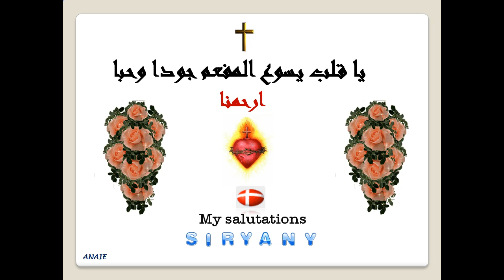Jesus parley with the soul 28th,المفاوضة 28 وعشرون بين النفس وقلب يسوع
المفاوضات الروحية بين النفس وقلب يسوع
في سر القربان الاقدس
المفاوضة الثامنة والعشرون